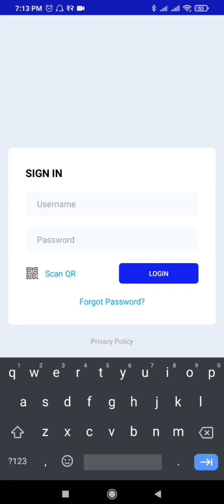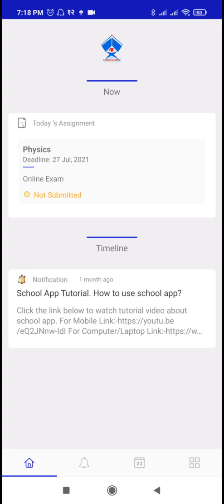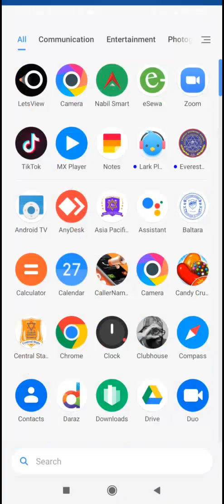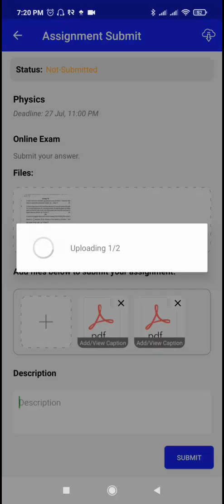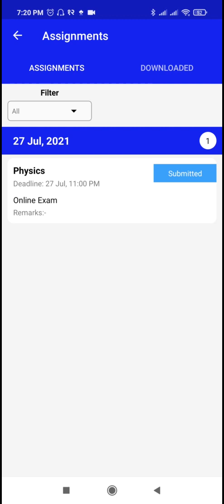View and Submit Exam question and Answer from college App.